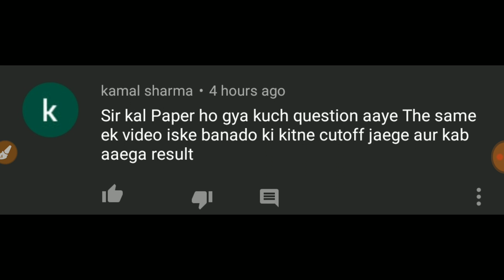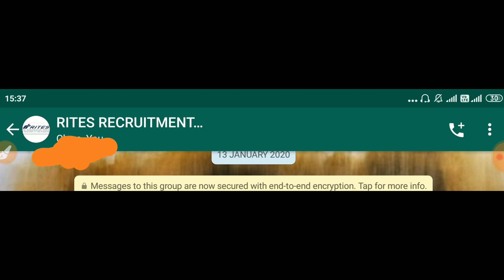RITES HR Cut off 2019-20 | RITES expected Junior Assistant HR Cut off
Rites junior assistant recruitment 2019
RITES HR syllabus 2019
RITES HR recruitment 2019
RITES junior assistant syllabus 2019
RITES previous year papers 2019
Rites junior assistant previous year papers
Rites recruitment all details 2019